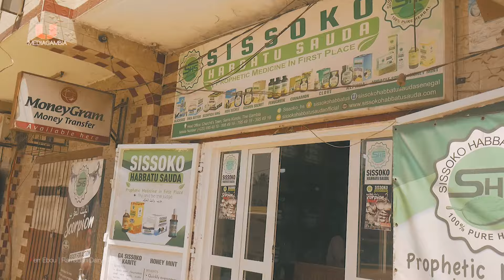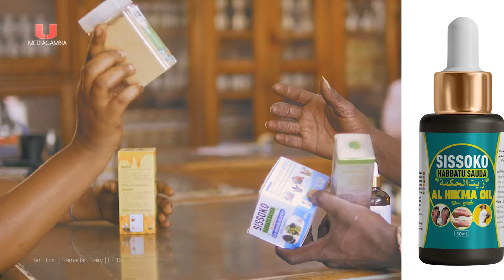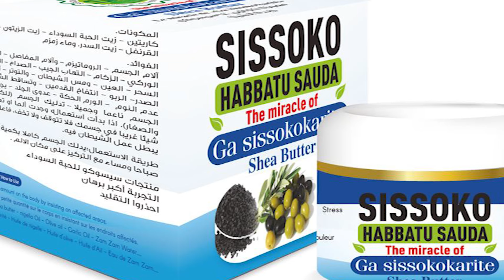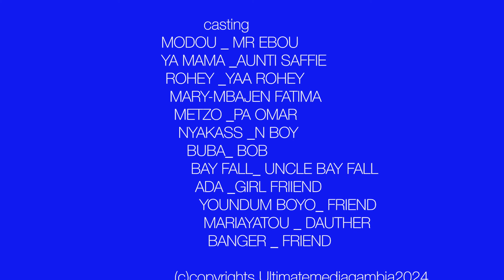KERR EBOU'S | RAMADAN DAIRY EP12 | NYAKASS | METZO | BAY FALL | YA MAMA | MARY | Gambian Film 2024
🇬🇲 © Gambiafilms 2024
KERR EBOU'S | RAMADAN DAIRY EP11 | NYAKASS | METZO | BAY FALL | YA MAMA | MARY | Gambian Film 2024mbia 2024
   Nyakass and mum being brought up  in a different environment cant cope with the system and culture  back home in the month of Ramadan